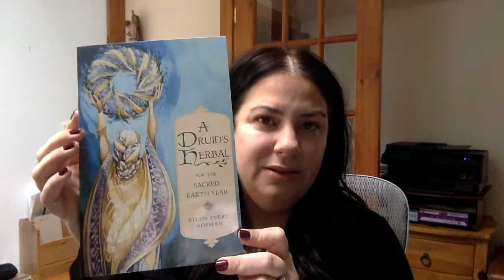Witch BookTube Review: The Druids Herbal For The Sacred Earth Year by Ellen Evert Hopman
Book:   The Druids Herbal For The Sacred Earth Year by Ellen Evert Hopman

You can find other books by Ellen Evert Hopman

If you’ve read the book, I’d love to hear your thoughts and experiences in the comment section below!